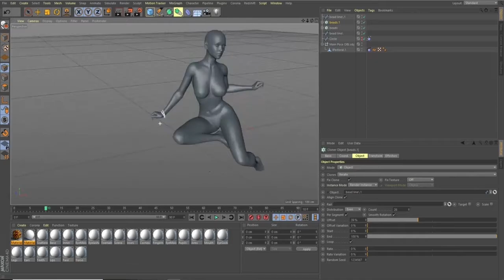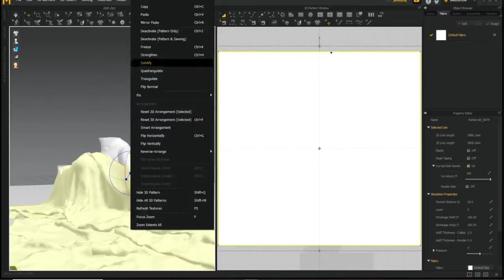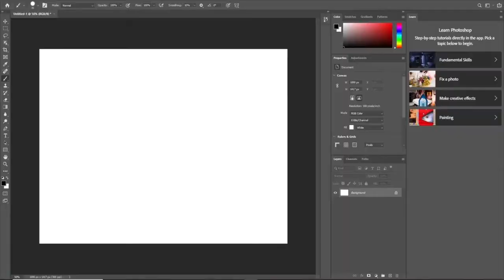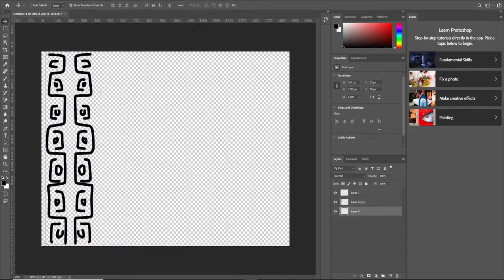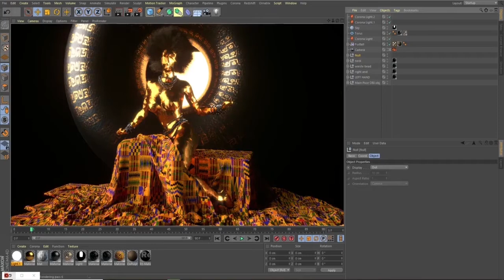Creating Art with Cinema4D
Here I have another speedart for you guys. I am really happy with this render and I hope you enjoy it too.

Software and plugins used;
Maxon Cinema4d, Marvelous Designer, Corona Renderer and Ornatrix